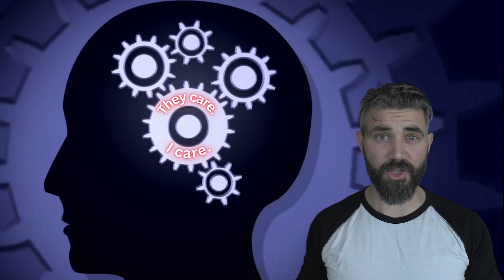The Biggest Mistake in Storytelling